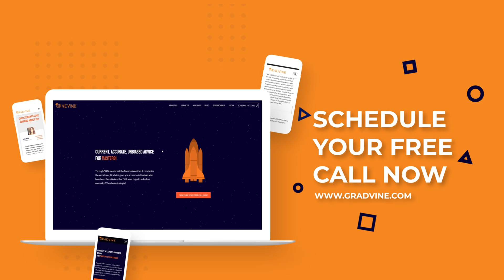2024's Highest-Paying Master's Degrees 🤯 | MS in USA 🇺🇸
For personalized guidance tailored to your academic and career aspirations, book a free 1:1 call with the Gradvine Team

Have you ever pondered the value of pursuing a graduate degree or found yourself questioning, "What grad degree should I get?" Well, you're in the right place!

At Gradvine, we've assisted thousands of students in securing admissions to top-tier universities in the USA and 19 other countries. Drawing from this wealth of data, our co-founder, Sreekar Sannapareddy, reveals the top 5 master's programs that open doors to promising careers. 🎓

Timestamps:
00:00 - Intro: What to expect in this video
0:33 - #1: Computer Science
1:44 - #2: MIS & MEM Degrees
3:26 - #3: Business Analytics & Data Analytics
4:33 - Exclusive Offer: Book a complimentary consultation
4:55 - #4: Industrial Engineering
5:38 - #5: Computer Engineering
6:35 - Final Thoughts